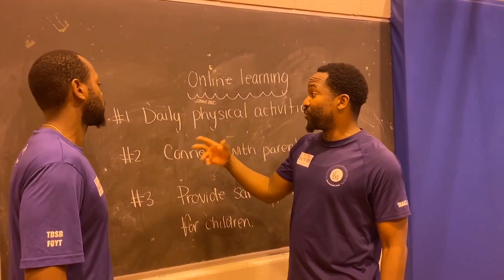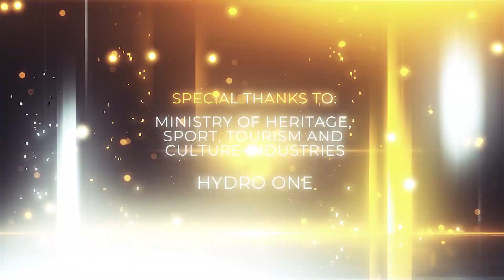2021 Ontario Coaching Excellence Awards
Tune into the 2021 Ontario Coaching Excellence Awards, hosted by 2x World Champion, Olympian, TV Host, Author and Broadcaster Perdita Felicien!

10 outstanding coaches from across Ontario will be recognized with a top provincial coaching honour, PLUS a few surprises you won't want to miss. Join us as we kick off National CoachesWeek by celebrating Ontario's greatest asset, it's coaches!

This year’s Ontario Coaching Excellence Awards Winners are:

Matthew Aslett - Male Grassroots Coach - Soccer
Jessica Brown - Female Grassroots Coach - Figure Skating
Colin Ward - Male School Sport Coach - Athletics, Skiing
Kelly Gouveia - Female School Sport Coach - Athletics, Flag Football, Soccer
Joel Hazzan - Male Good to Great Coach - Canoe/Kayak
Dallas Price - Female Good to Great Coach - Rugby
Abderrahim Moussa - Everyone Matters Coach - Artistic Gymnastics
Zak Lewis - Hydro One Safe Play Award - Rowing
Jordan McFarlane - Susan Kitchen Trailblazer Award - Basketball
Darlene Joseph - Andy Higgins Lifetime Achievement - Figure Skating